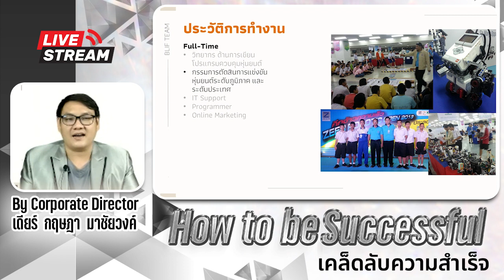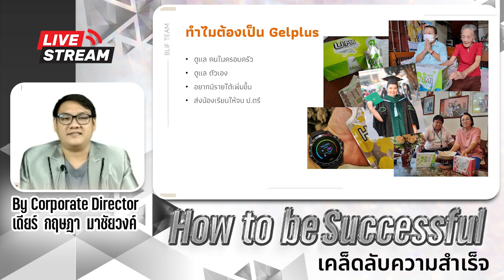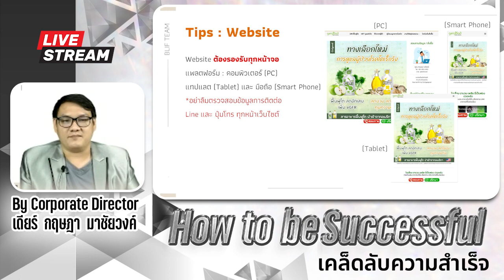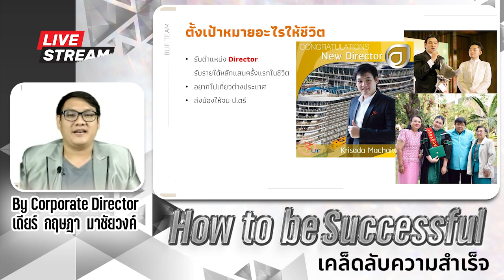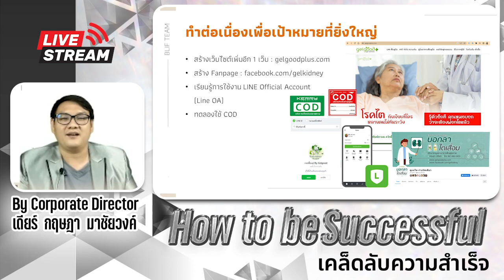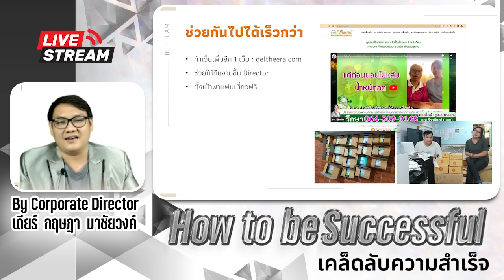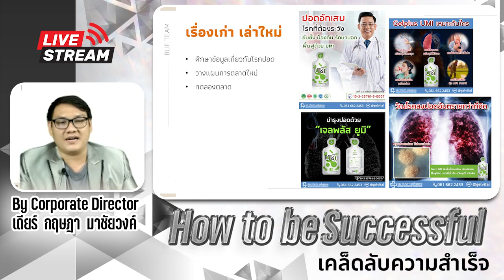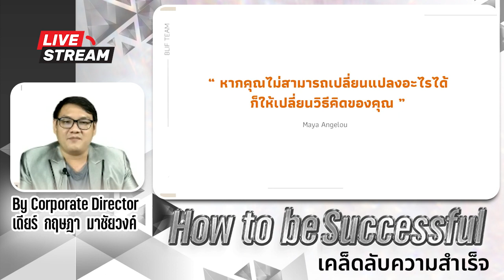How to be Successful เคล็ดลับความสำเร็จ พูดไม่เก่ง..ก็สำเร็จได้ โดย เดียร์ กฤษฏา มาชัยวงค์